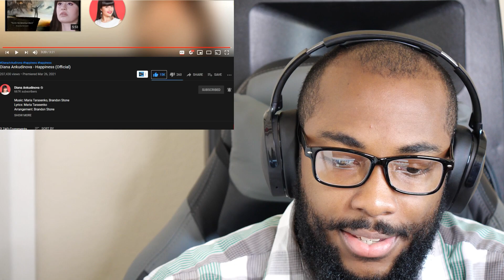Diana Ankudinova - счастье (Happiness) Official Reaction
As seen in the outro

Magnum Opus Album:
Euphoria Album: